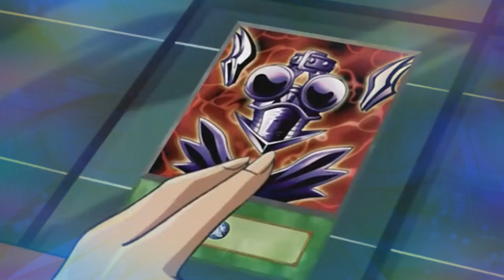UltraDuelist (AMV) Harpie Queen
True birds of prey.